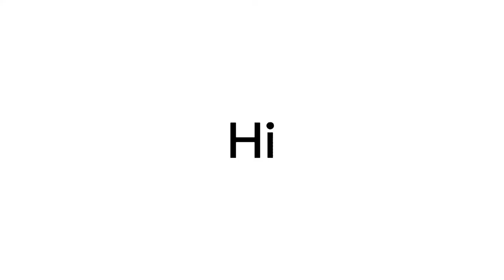03 - ALIÑAR - POLARIS 1B (BREASTSTROKE ARM PULL)